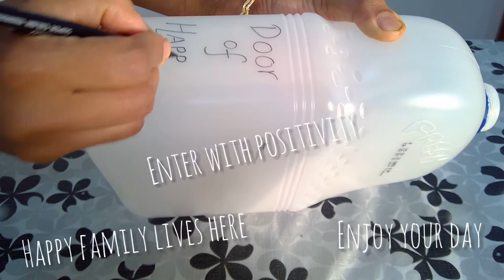best use of empty milk cans#how to reuse the milk cans#best DIY from mill cans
easy DIY with milk cans

no cutting reuse of milk cans

reuse of milk cans

best thing to store grains

best planters from empty milk  cans